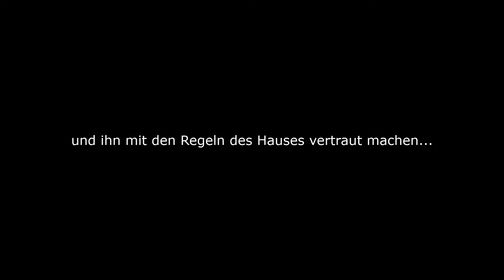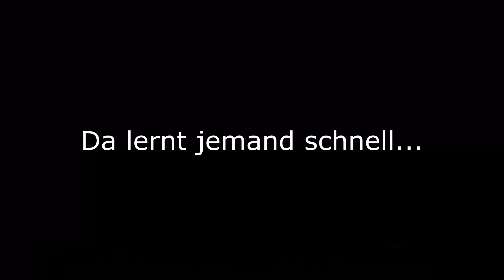Snooker Shot Compilation 2019 - Teil 6 || So spielt man das in Baden!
Die besten Shots aus Baden 2019 - Teil 6.

Aufgenommen im Billiard-Sportverein Baden. Schaut vorbei
Schaut auch bei unserer Facebookseite vorbei: